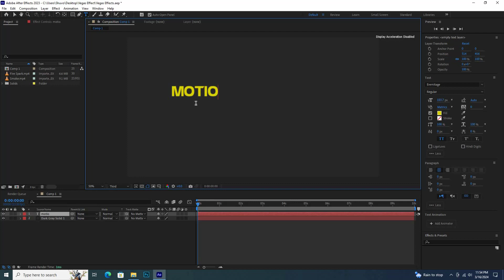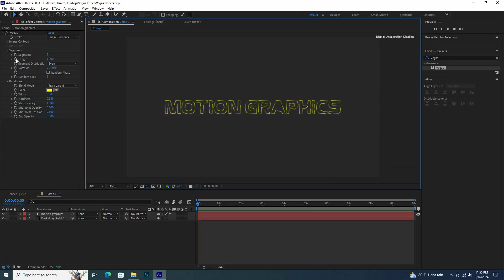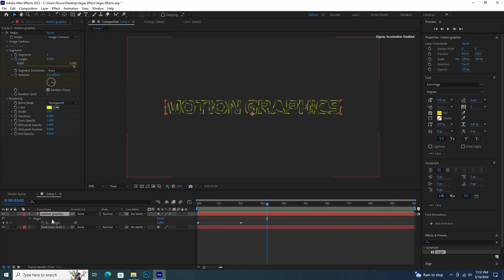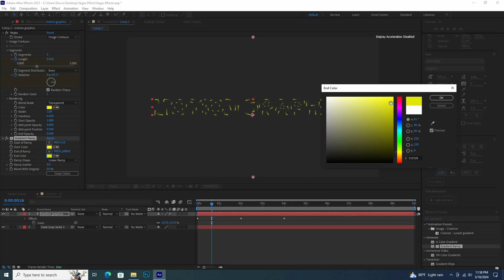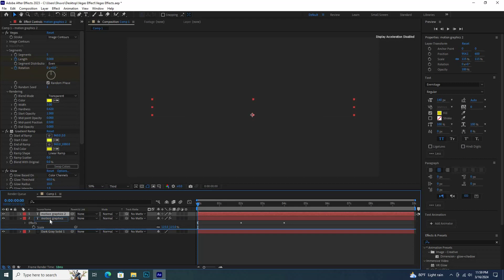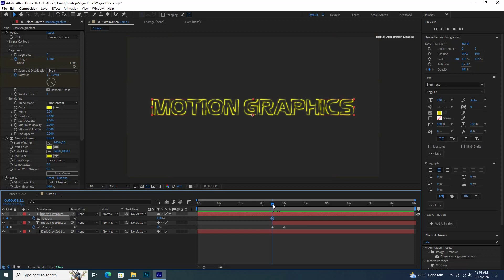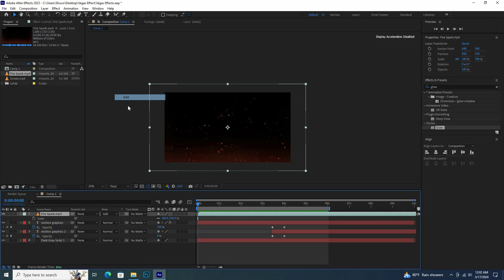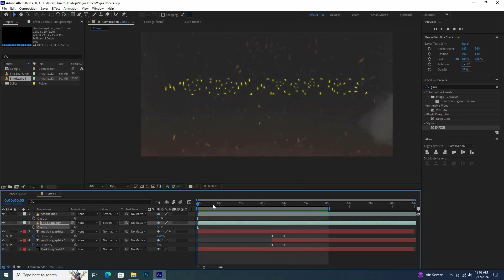Vegas Effects Motion Graphics Tutorial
Hello Everyone. This is my new tutorial about Motion Graphics Vegas Effect. I hope you all like it.